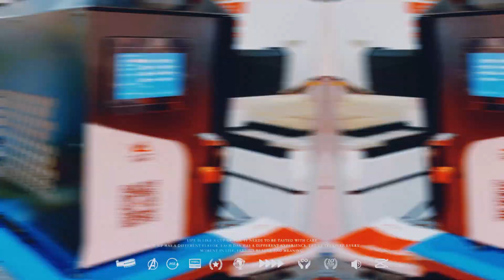Dowell Laser Cutting Machine Company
Jinan Dowell Optoelectronic Equipment Co., Ltd. was established in 2010. Its production base is located in Dezhou City, Shandong Province, and its sales center is located in Xinyuanxin Center, Licheng District, Jinan City. The production factory covers an area of 50,000 square meters and currently has 200 employees. DOWELL laser has more than 10 years of manufacturing experience in the field of laser equipment. It mainly produces fiber laser cutting machines, laser pipe cutting machines, laser welding machines, laser cleaning machines and other laser equipment.